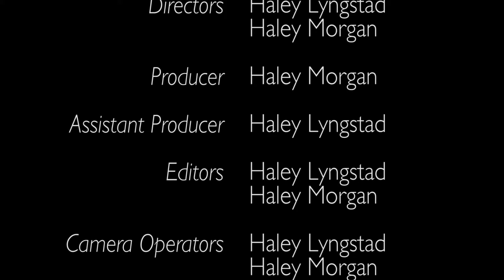Oh Spit, We're Lost | Silent Short Film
A group of friends go on a walk and realize they are lost.